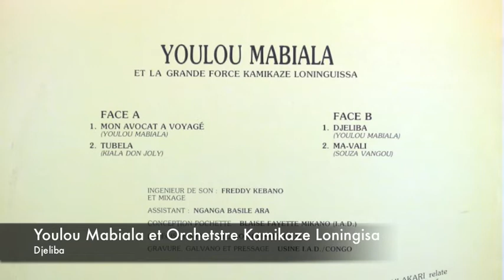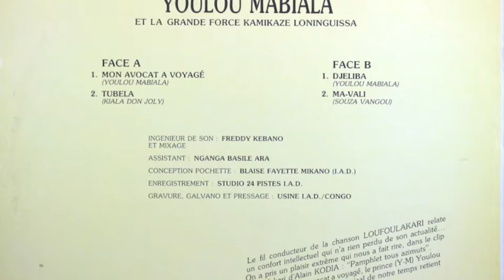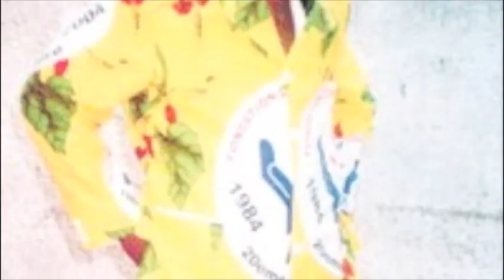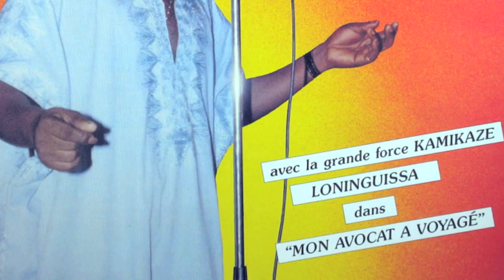Youlou Mabiala avec L'Orchestre Kamikaze Loningisa - Djeliba (1986)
Youlou was BIG both inside and outside of Franco Luambo's TPOK Jazz ( OK Jazz).

This is one of my favorites (there are many) by Prince Youlou Mabiala.

From Ronald on Africambiance.org message boards

"This is a small list of albums that Youlou released under his own name. Before that he recorded several albums with TPOK Jazz, when he left them he returned to Brazzaville and began Les Trois Freres with Loko Massengo and Michel Boyibanda, I do not know if they ever released an album.

I more or less bought all the albums he released during the 80s but then lost sight of him, since then I have only found two of his cd's, this time the band's name had changed from Kamikaze Loningisa to TPOK Jazz, Franco's family gave him permission to do so, he probably had more chance that the others because he is married to one of Franco's daughters.

Unfortunately Youlou was struck down with a celebral hemorrhage while on stage in Congo last year, which left his right side paralysed and speechless, although I have since read that he can walk a bit with a cane as support. It is hoped he will not suffer from aphasia and can one day sing again. All compositions by You unless.

Franco Présente Le Prince Youlou et le TPOK Jazz -- Edipop POP 05 - LP -- 1981

A: Mwana Bitendi -- Libaku Ya Monoko
B: Ilumbe -- Fafy

Franco Presente Youlou Mabiala et son Orchestre Kamikaze -- Edipop POP 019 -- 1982 -- LP

A: UCB -- Motema Na Ngai Television -- Gentil Ya Mbebo (Nlemvo Djomoke)
B: Sentiment Ekoti Nzube (Bola Bolithe)-- Ndoyi Ya Ba Soucis

100% De Pourcentage -- Eddyson K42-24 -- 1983 -- LP

A: Mofutela N'Dako -- 100% De Pourcentage
B: Zua Ebimi Maseke -- Cofiance

M'Bata -- Publi Son -- PS 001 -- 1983 -- LP

A: M'Bata -- Vivi (Bola Bolithe)
B: Niata Mabiala -- Tazos (Souza Vangou)

Etabe Mofude -- MC 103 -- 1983 -- LP

A: Etabe Mofude -- Ramel (Souza Vangou)
B: Tomanitu (Tino Muinkwa) -- Mame N'Kiwi (Serge Lenvo alias Djo Moke)

Vocal: Youlou & Tino Muinkwa & Djo Moke
Solo: Dercy Mandiangou & Souza Vangou
Rhythm: Don Jolly
Bass: Massaka & Jaffar
Drums: Minialo
Tumba: Tenga
Sax: Iblo
Trompette: Zinga Ngola

Judoka -- IAD/S 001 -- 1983 -- LP

A: Judoka -- Maka
B: Daniely (Dercy Mandiagou) -- Gervais (Nlemvo Djo Moke)

Carte Postale -- Voix D'Afrique -- 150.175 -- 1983 -- LP

A: Carte Postale -- Emoa N'Kana
B: Mamou -- Gare A Toi

L'African Record Centre Presente Le Prince Youlou Mabiala -- Tchika 011/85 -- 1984 -- LP

A: Beyouna -- Clara
B: Mayi Ya Nkamba -- Mousawa

Karibu -- REM 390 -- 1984 -- LP

A: Karibu -- Moussawa
B: Mangali (Nlenvo Djo Moke) -- Eva (Pepito Fukiou)

1 x 2 = Mabe -- Apia -- AP 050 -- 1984 -- LP

A: Le Corps Refuse - 1 x 2 = Mabé
B: Ondolé Léa (Nlemvo Djo Moke) -- Hardy Jose (Pepito Fukiou)

Vocals: Youlou & Nlenvo Djo Moke & Toupi Tukala & Rex & Pasky Kivuila
Solo: Souza Vangou & Edi Mabungou & Bopol Bandesse
Rhythm: Don Joli
Bass: Jaffar Loubamba & Mick
Percussion: Moke Abro & Lilas
Tumba: Nona Simon

5eme Anniversaire -- Disques Esperance --ESP 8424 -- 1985 -- LP

A: Loufoulakari -- Agna
B: Je Suis Encore Jeune -- Beranga Ondongo (Elba Kuluma)

Mon Avocat A Voyage -- Disco Mabele -- DM/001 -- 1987

A: Mon Avocat A Voyagé -- Tubela (Kiala Don Joly)
B: Djeliba -- Ma Vali (Souza Vangou)

Youlou Mabiala avec Virmiche et Angelo Chevauchet -- New King NK 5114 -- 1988 -- LP

A: Amina Coulibaly -- Diplomate
B: Racha (Angelo Chevauchet) -- Adjovi

Angelo Chevauchet

La Releve -- Sonodisc CDS 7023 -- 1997 -- CD

Signe Indien (Bola Bolithe) -- Nanou (Toupi Tukala)-- Hésitation (Isis) -- Problème (Bola Bolithe) -- Pota Na Motema (Six Mille) -- Jean Luc Mukoko (Autry) -- N'Deka Aliaka (Mayos) -- Bizetti (Marius) -- L'Ame Qui Parle (Six Mille & Luambo Emongo)

Vocals: Youlou & Bola Bolithe & Toupi Fautala & Lola Marius & Babo & Mayos & Tino Muinka
Solo: Elvis Siongo & Cesar Aridja & Six Mille Six Cents Volts
Rhythm: Kermine & Andy Selemi Kazanga
Bass: Autry Lukengo
Drums: Jean Babel & Laila Makabi
Tumba: Pachanga
Percussions: Laila & Jean Rabel
Synthe: Alain

Infraction -- Sonodisc CDS 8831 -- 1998 -- CD

Sylvain -- Jeannot -- Na Baba Yezu -- Carte Rouge (J P Lola) -- Etabe Mofude -- Infraction -- Pelede -- Nathou (Tapis Malo)

Vocals: Youlou & Tapis Malo & Babo & Decharme & Gyzhat & JP Lolo & Marius
Solo: Souza Vangou & Auguy & Solo & Youlou Abiala? & Rocky
Rhythm: Don Joly & Selemani & Andy
Bass: Otry & Yves Mbambi
Synthe: Alain Kipulu
Tumba: Pachanga
Horns: Samy & Strunf
Batterie: Barel & Slaila
Programmation drums: Djou Djou